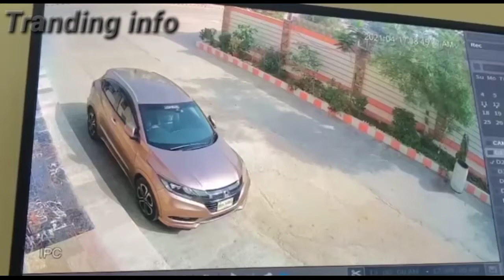Anokhi Dakayti ki Wardat CCTV Footage 20-Apr-2021